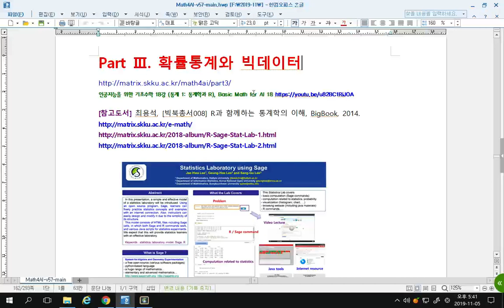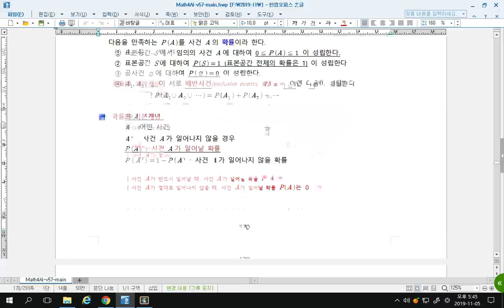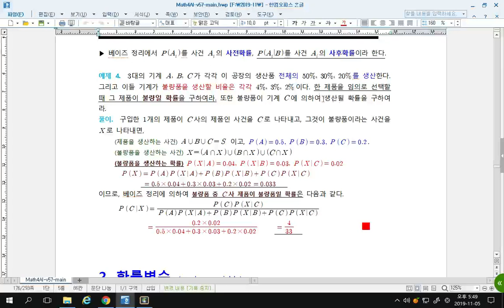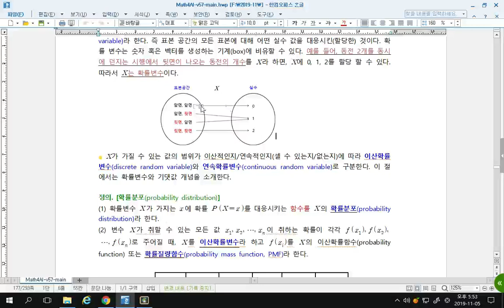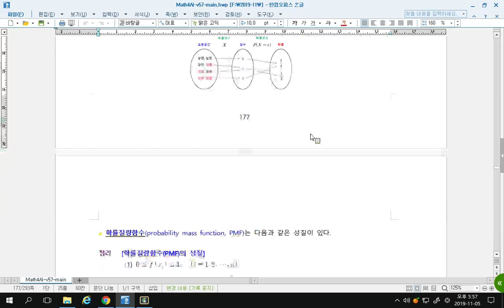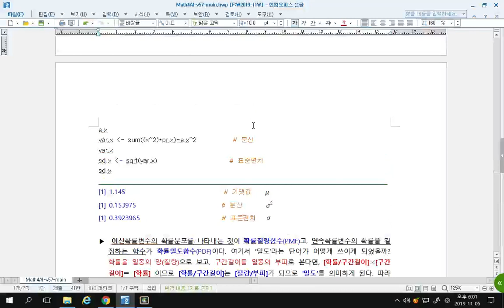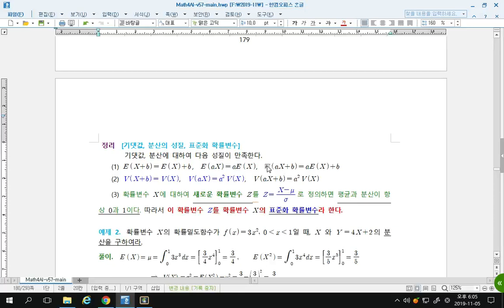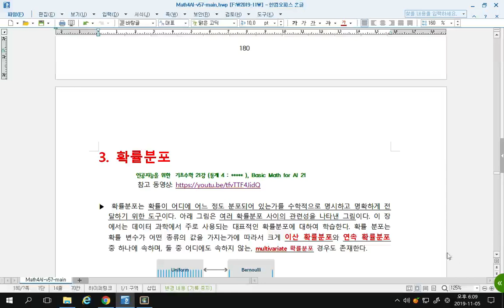인공지능을위한기초수학20강(확률변수)